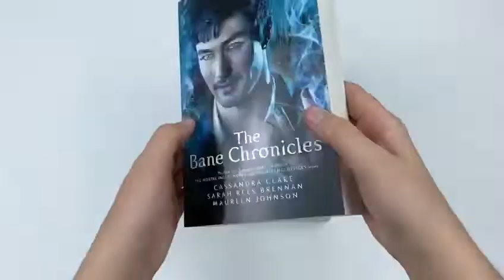The Bane Chronicles Series 2 Books Collection Set Pack Shadowhunter Academy - Book Unboxing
Description

Tales from the Shadowhunter Academy

An illustrated collection of ten stories about Simon Lewis, star of Cassandra Clare's internationally bestselling series The Mortal Instruments.Ten illustrated stories following the adventures of Simon Lewis, star of the #1 New York Times bestselling series The Mortal Instruments, as he trains to become a Shadowhunter. Simon has been a human and a vampire, but after the events of City of Heavenly Fire left him stripped of his memories, he isn't sure who he is any more. When the Shadowhunter Academy reopens, Simon throws himself into this new world of demon-hunting, determined to find himself again. Whoever this Simon might be... Join him on his journey to become a Shadowhunter, and learn about the Academy's illustrious history along the way, through guest lecturers such as Jace Herondale, Tessa Gray and Magnus Bane. The series features characters from Cassandra Clare's Mortal Instruments, Infernal Devices, Dark Artifices and the upcoming Last Hours series.

The Bane Chronicles

11 stories with comic-strip illustrations about immortal warlock Magnus Bane from Cassandra Clare's Shadowhunter novels The perfect gift for Shadowhunters everywhere. Eleven stories and comic-strip illustrations featuring immortal warlock Magnus Bane. A fan-favourite character from Cassandra Clare's Shadowhunter Chronicles, Magnus features in The Mortal Instruments, The Infernal Devices, Tales from the Shadowhunter Academy, The Dark Artifices and the movie and TV series of City of Bones. Magnus will never be able to tell all of his tales. No one would believe him. But these stories shed a little light on his often inscrutable character. They are stories he probably wishes had never got out.